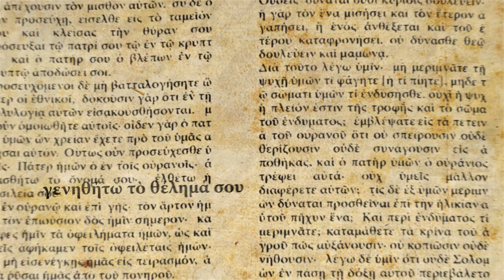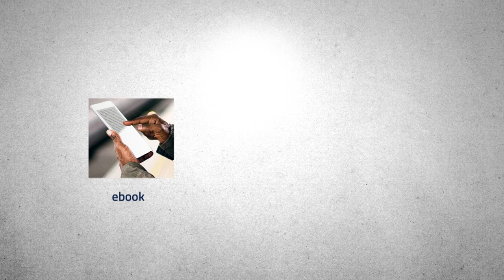Gods Will for Christian Unity Book Trailer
Christians regularly pray for God’s will to be done on earth as it is in Heaven. But what is God’s will? And why did Jesus say that knowing and obeying it is essential to entering His kingdom? He said, “Not everyone who says to Me, ‘Lord, Lord,’ will enter the kingdom of Heaven, but he who does the will of My Father will enter Heaven.”

God’s Will for Christian Unity clearly communicates our heavenly Father’s deep desire for His children to live in loving harmony. Thirty revealing chapters convey God’s love of unity and hatred of disunity, along with His definition of what type of togetherness is worth preserving and pursuing. Within the pages of this life-changing book, you will find God’s plan for unity in the body of Christ.

Create the community God wants for you. Overcome differences and walk in harmony with other believers. Learn and apply God’s Will for Christian Unity.